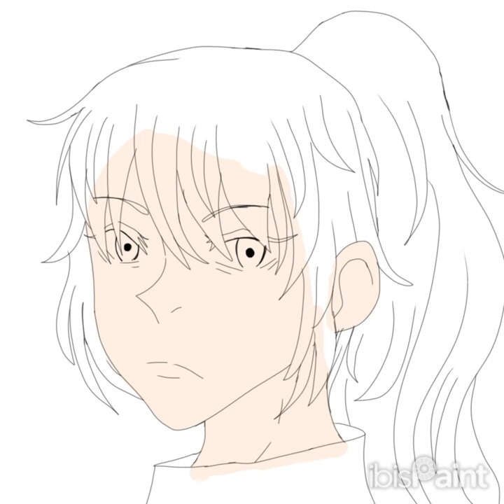My OC in Jujutsu Kaisen | SPEEDPAINT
Here’s me attempting to mimic the style of jujutsu Kaisen for the first time! How you enjoy.